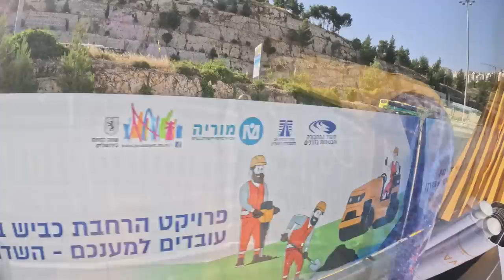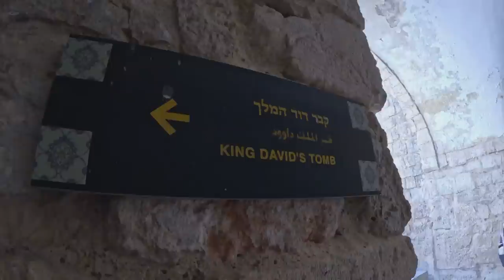Fui ao Muro das Lamentações! Foi EMOCIONANTE!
A caravana Ailton Barros Israel 2023 aconteceu! Um sonho que começou dentro do meu coração, hoje é realidade. "Pai, te levamos para Israel!"

Quer participar da próxima caravana? Será em julho de 2024 para Egito e Israel, uma nova viagem de fé que mudará sua vida!